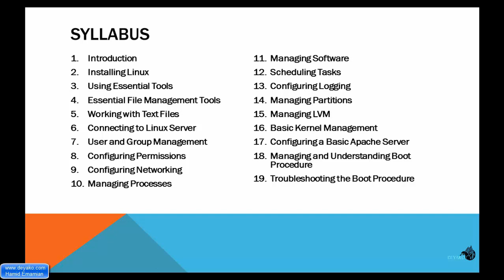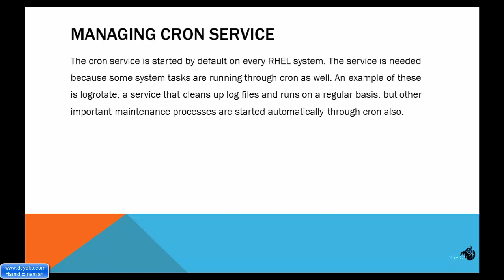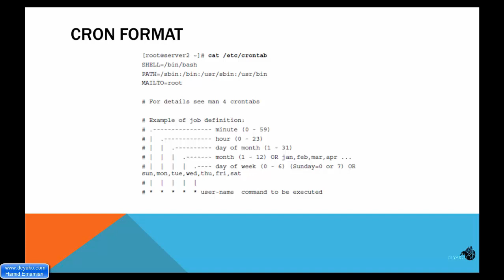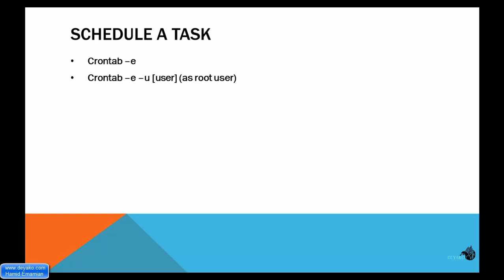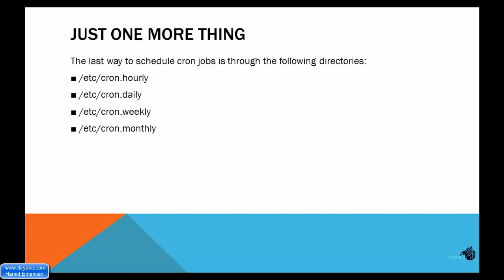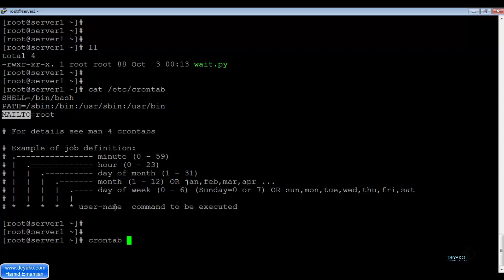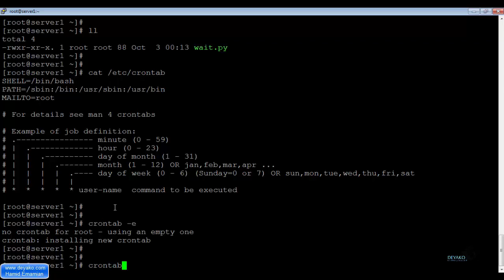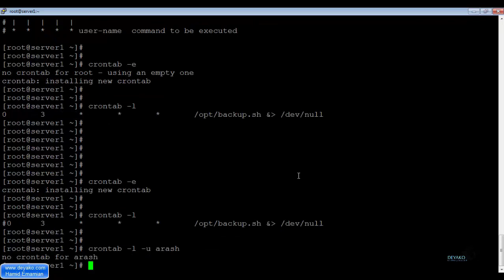لینوکس مقدماتی - درس 21: زمانبندی اجرای برنامه‌ها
برای مشاهده کامل دوره لینوکس مقدماتی به آدرس زیر مراجعه کنید:
در این بخش در خصوص زمانبندی کارها صحبت می کنیم، در سیستم عامل لینوکس از نسخه های اولیه سرویسی وجود دارد به نام CRON که از آن برای زمانبندی اجرای کارهای مختلف در زمان های مختلف استفاده می شد که یکی از  کاربرد این برنامه CRON زمانبندی اسکریپت logrotate است که عملاً لاگ فایل ها در یک زمابندی تعریف شده پاک کرده و آنها را مدیریت می کند.
در این فصل با crontab در لینوکس برای زمانبندی اجرا برنامه ها اشنا می شویم.